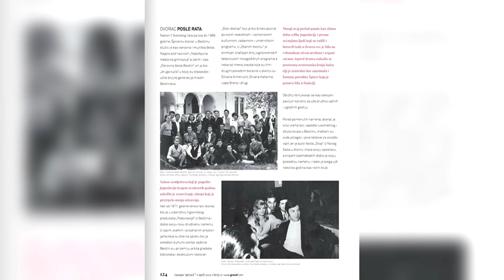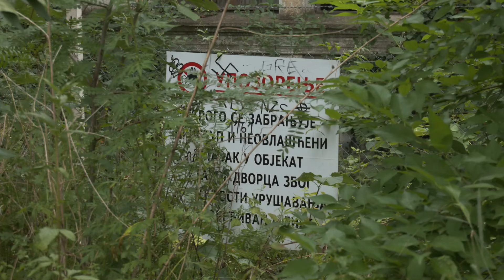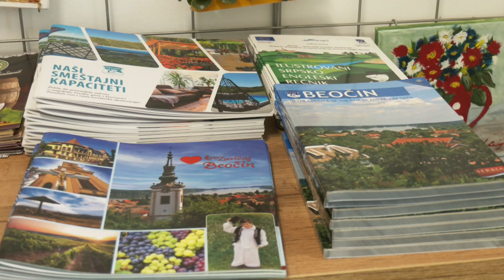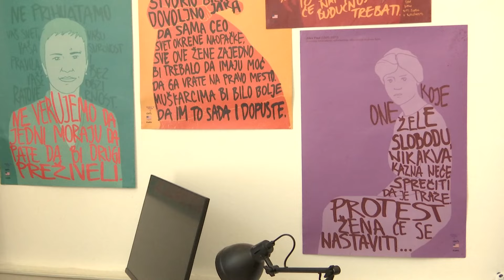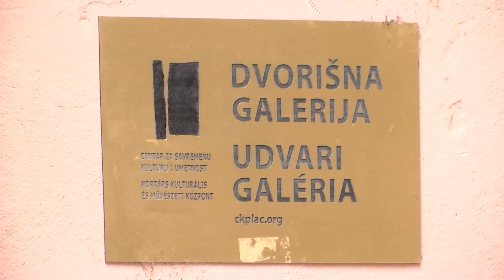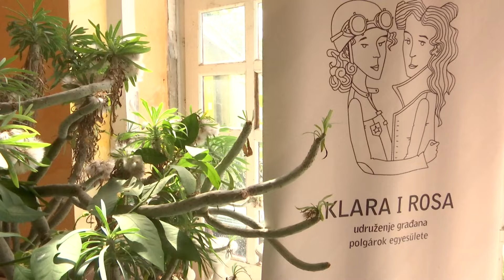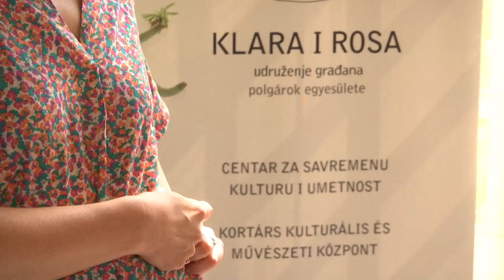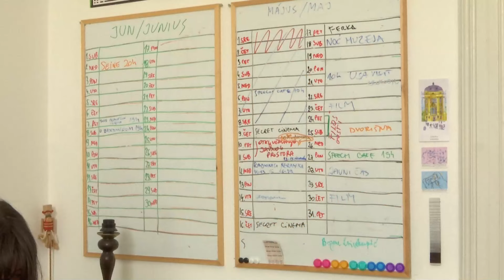Građanin - 17. jul 2024.